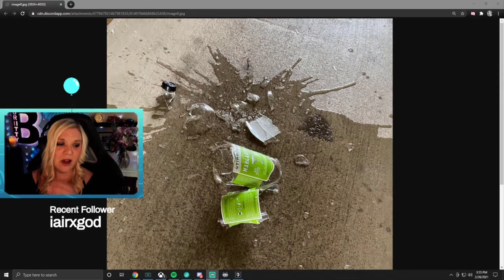THE RETURN OF KIT!! AND I EXPLAIN WHY YOU PUT MILK IN THE BOWL BEFORE CEREAL! (Twitch Highlights)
Zach and I blow up more kegs, Kit returns and explains why bears CANNOT climb trees, and highlights from the Birthday Stream!!!

Epic Support A Creator Code: BriittyBear

Stay up to date by following my other socials!